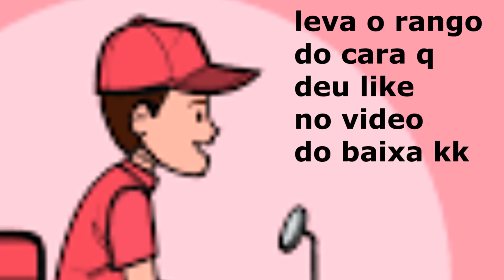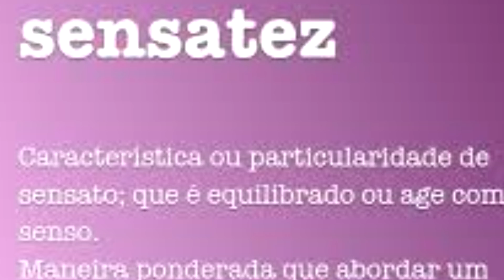5 TIPOS DE TOP LANER QUE VOCÊ COM CERTEZA ODEIA!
Essa é pros main top, e pra quem cai com main top sofrido,

00:00 : BQ
00:01 : Dá like e se inscreve aí seu BRONZE